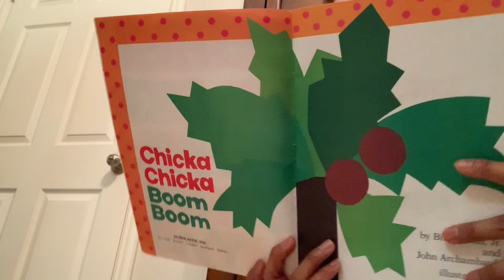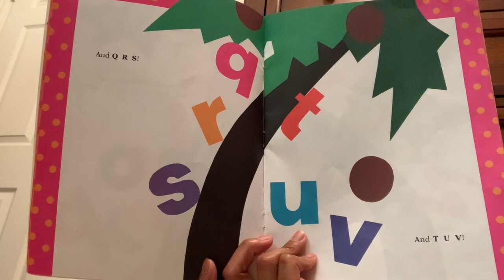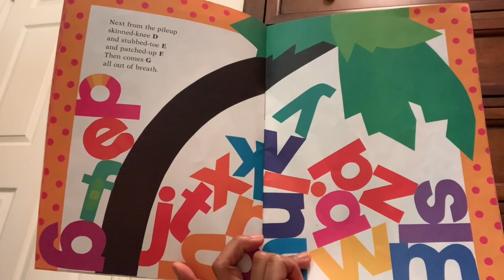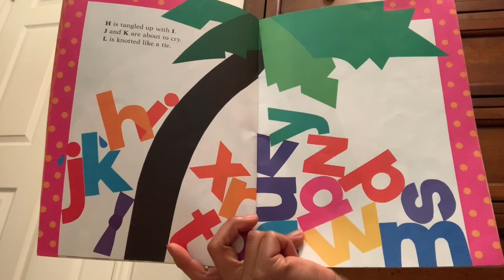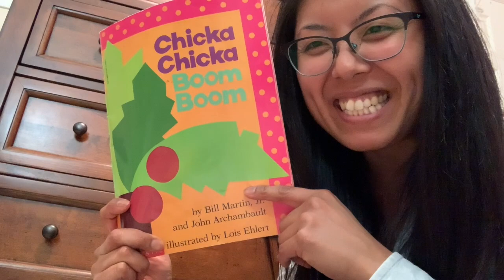Chicka Chicka Boom Boom